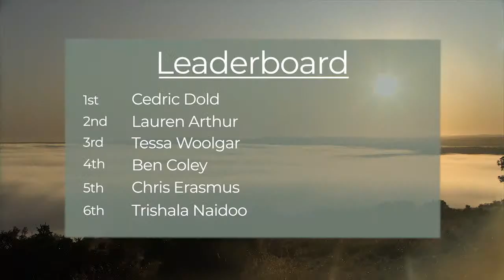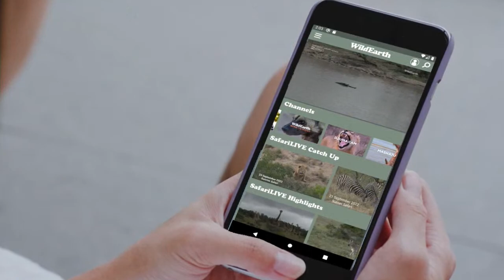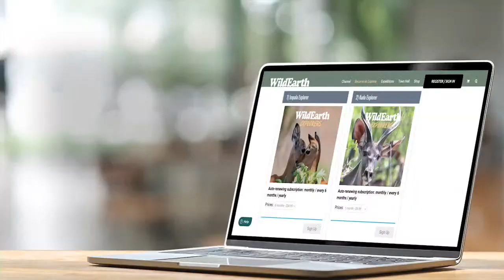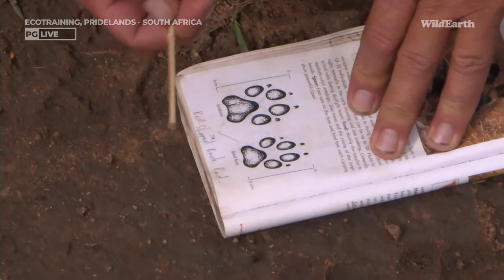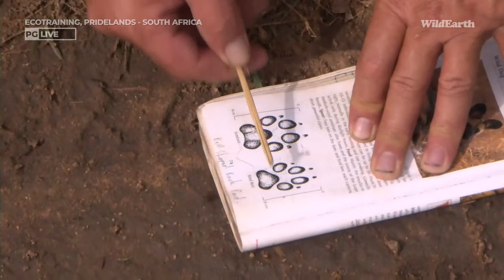WildEarth - Sunrise Safari - 04 Nov 2022